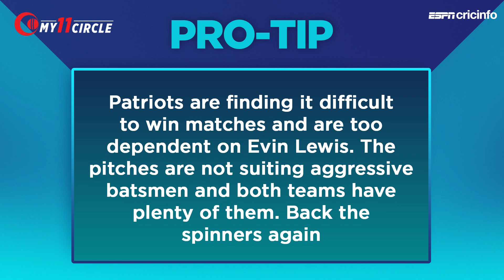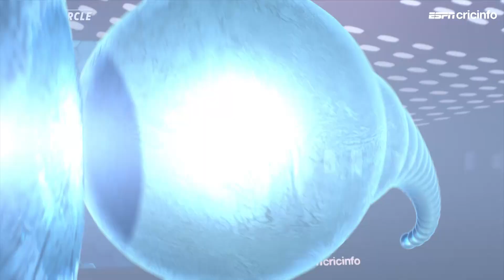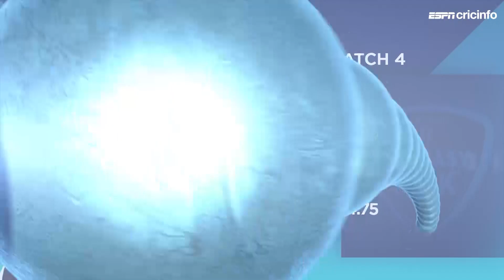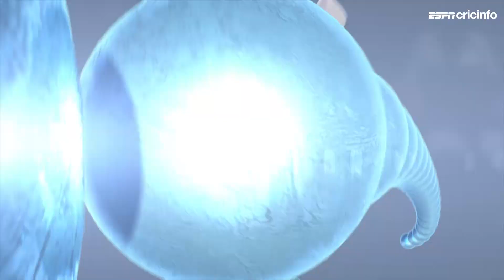Fantasy Pick - Back Imran Tahir to shine again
Suggestions for the best fantasy team for the CPL 2020 match between Guyana Amazon Warriors and St Kitts and Nevis Patriots.